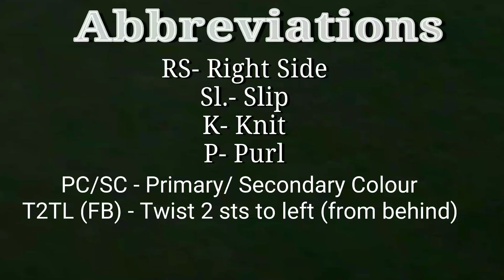दो रंग की बेहद आसान बुनाई, Very Easy Ripple Knitting Pattern For All Level Knitters